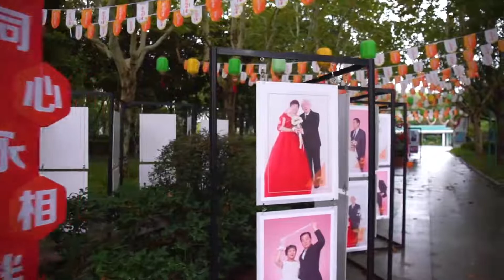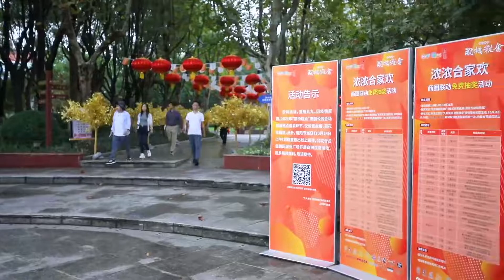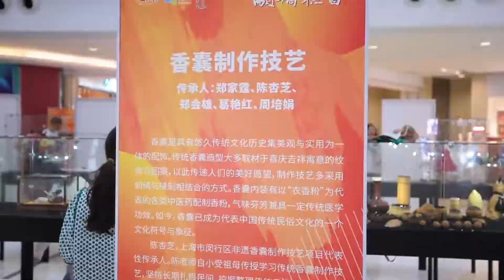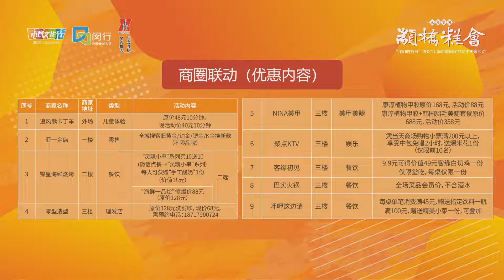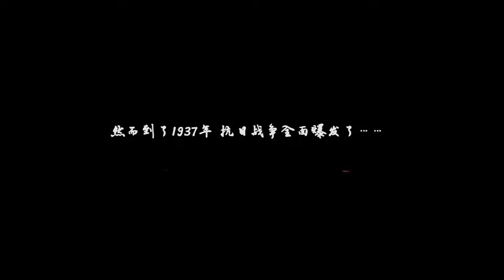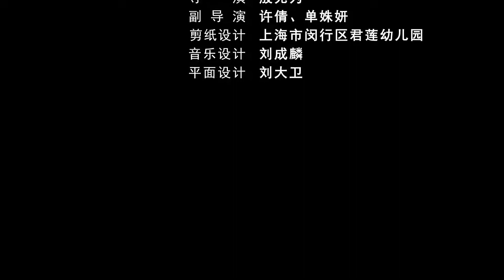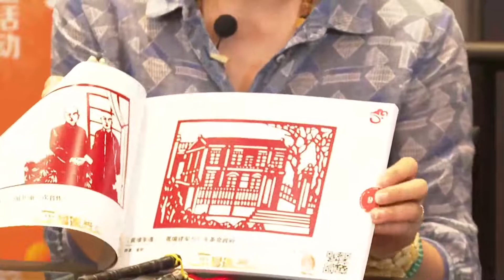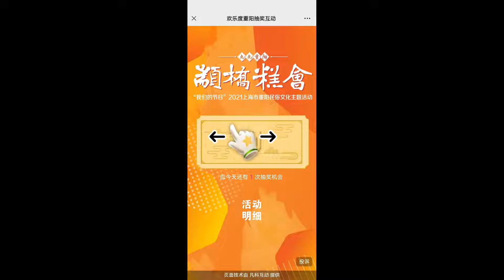2021九九重阳——颛桥糕会民俗节 剪纸《奇袭沪闵路》